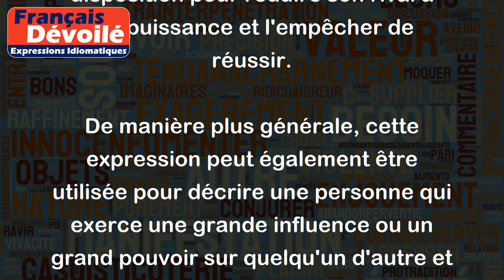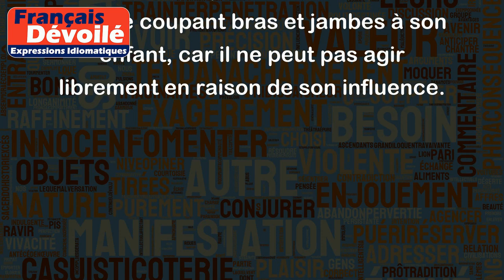Couper bras et jambes à quelqu'un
L'expression "couper bras et jambes à quelqu'un" est une expression imagée qui signifie littéralement priver quelqu'un de ses membres supérieurs et inférieurs. Cependant, dans le contexte des relations humaines, elle est utilisée pour décrire une attitude ou une action qui vise à réduire quelqu'un à l'impuissance ou à l'incapacité d'agir.
Par exemple, si quelqu'un dit "je vais couper bras et jambes à mon rival pour qu'il n'ait plus aucune chance de me battre", cela signifie qu'il va utiliser tous les moyens à sa disposition pour réduire son rival à l'impuissance et l'empêcher de réussir.
De manière plus générale, cette expression peut également être utilisée pour décrire une personne qui exerce une grande influence ou un grand pouvoir sur quelqu'un d'autre et qui peut donc le réduire à l'impuissance sans avoir à recourir à une violence physique. Par exemple, si une mère exerce un contrôle total sur son enfant et lui impose des règles strictes, elle peut être considérée comme coupant bras et jambes à son enfant, car il ne peut pas agir librement en raison de son influence.